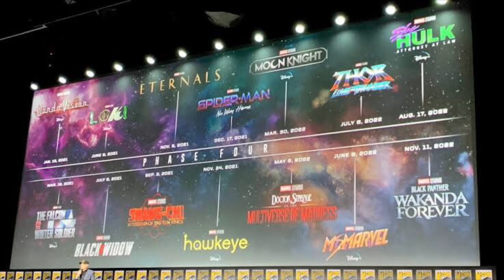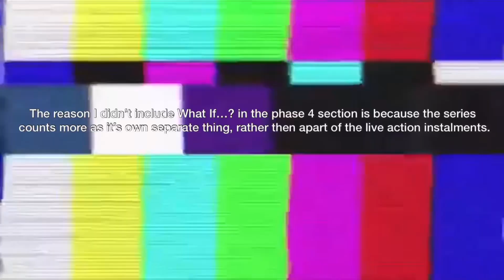The Avengers Level Threat the MCU is Facing…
The MCU is an incredible content creating machine that seems to be putting out new movies and series out very fast.
But what’s going to happen when Marvel run out of characters to use and all of their actors contracts expire?